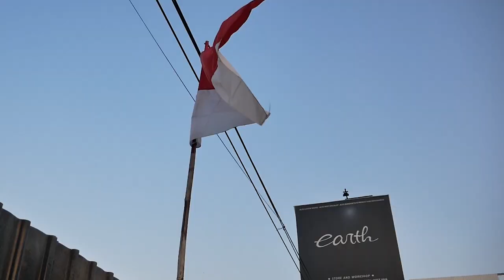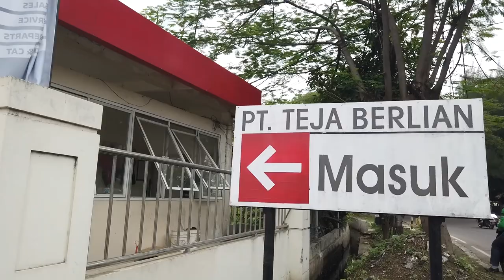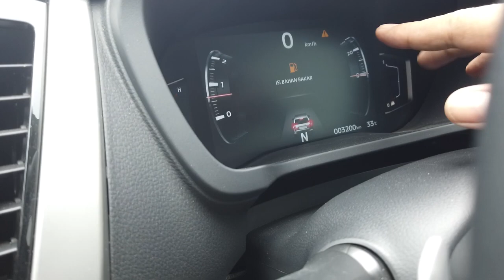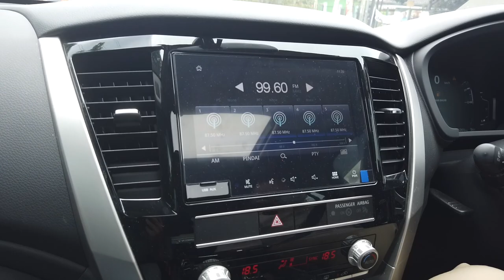DAPAT PROJECT MODIFIKASI MITSUBISHI PAJERO TERBARU UNTUK MASAL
HELLO EARTH!
DI VIDEO KALI INI KAMI UPDATE MOBIL PAJERO TERBARU DAN SIAPKAN MODIFIKASINYA UNTUK MASAL, GIMANA JADINYA? YUK TONTON BARENG